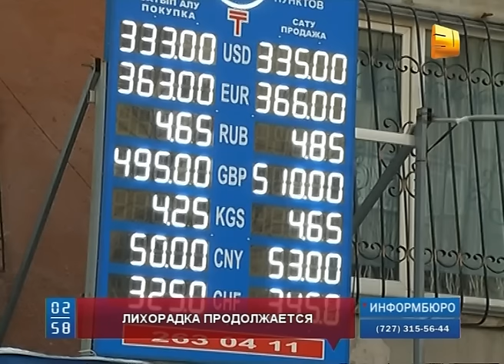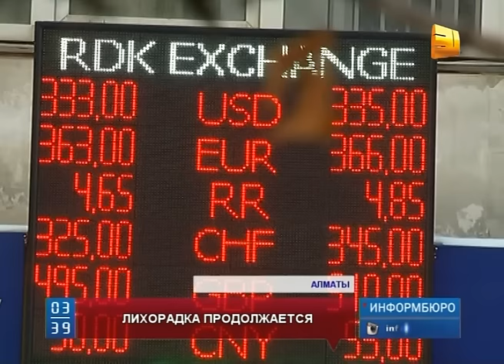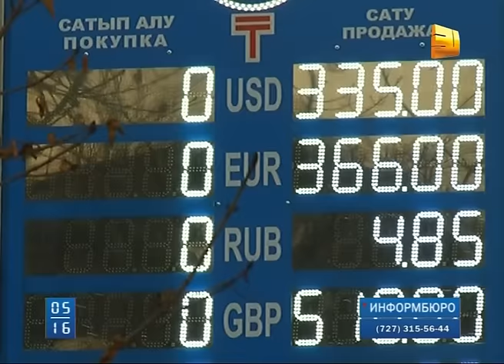Очередной антирекорд сегодня установила национальная валюта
Очередной антирекорд сегодня установила национальная валюта. За один американский доллар обменники просили почти 340 тенге. Таких цен на фондовой бирже Казахстана еще не было никогда. Резкое падение национальной валюты аналитики связывают с  обвалом стоимости нефти. Черное золото с конца прошлой недели продается ниже 40 долларов за баррель. А на данный час нефть стоит чуть больше 37 долларов.